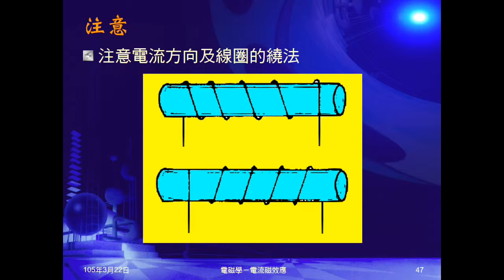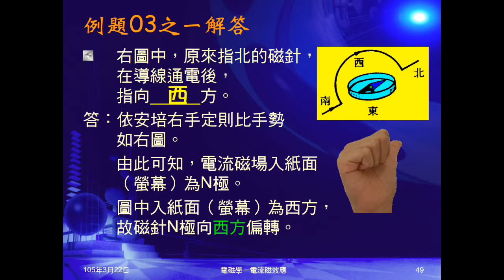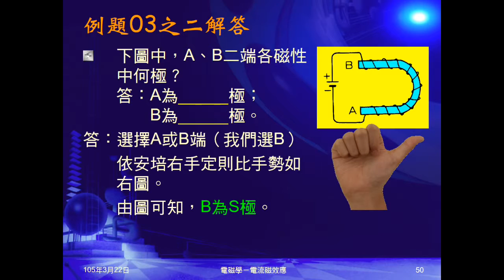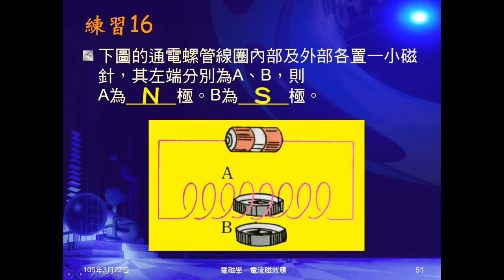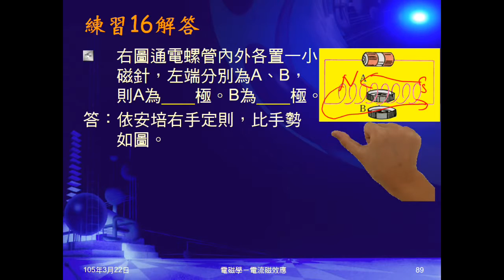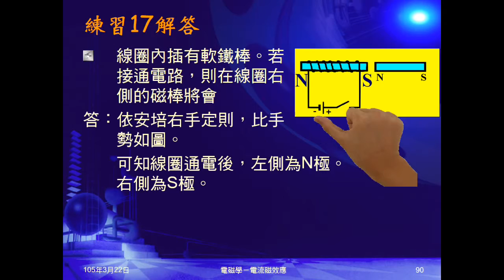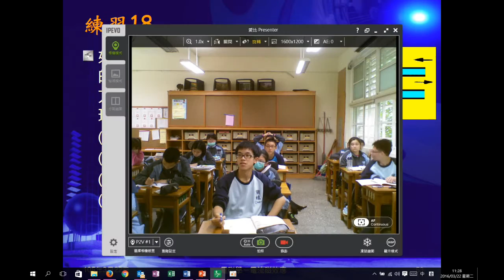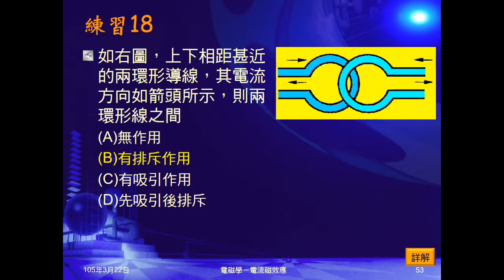104學年國三理化＿磁與電磁學19：例題03；練習16～18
例題03之一是彎曲電線橫跨上方，問磁針偏轉。之二是馬蹄鐵棒繞線圈，通電話問磁極。練習16是通電線圈內外放磁針，問磁極。練習17是通電線圈旁有磁棒，問相吸或相斥。練習18是兩交疊環形導線，通電後問相吸相斥。